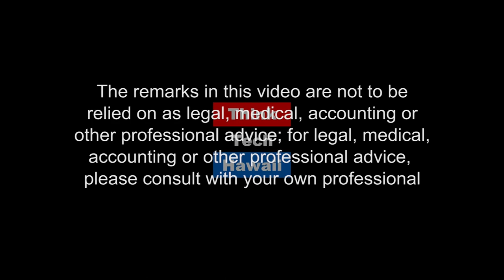Clean Energy in 2018 (Hawaii, State Of Clean Energy)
What Should We Expect?.

George Benda joins Jay Fidell in the ThinkTech studio to discuss new developments in the energy industry as well as what to expect for clean energy in 2018.